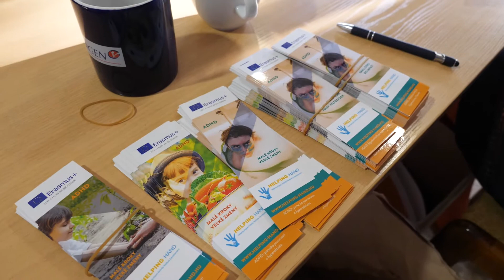Erasmus Helping Hand konferencia – összefoglaló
A figyelemhiányos hiperaktivitási rendellenesség (ADHD) az egyik leggyakrabban diagnosztizált betegség a gyermekek és a fiatalok körében; a gyermekek és a fiatalok 5-7% -át érinti ez, az idegrendszer fejlődését érintő rendellenesség (Polanczyk et al., 2007). Magyarországon becslések szerint az oktatási rendszerben 70 000 ilyen gyermek vesz részt, ami azt jelenti, hogy átlagosan minden osztályban egy kiskorú érintett. A Helping Hand projekt keretein belül két kiadvány került kidolgozásra, óvodapedagógusok és szülők számára, amelyek az alábbi linken lesznek elérhetők:

Dal: Stereo Nuts - Modern Lounge Background (Main NO VOX)
Előadó: Stereo Nuts / Invisible Warrior / Audioinfinity / Alexander Stroganov
A YouTube számára engedélyezte: HAAWK for a 3rd Party; HAAWK Publishing